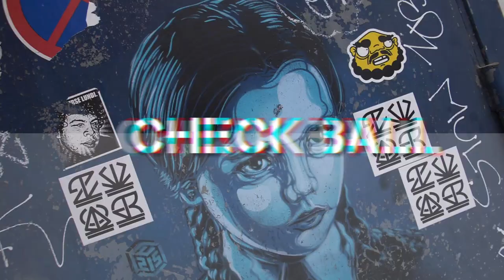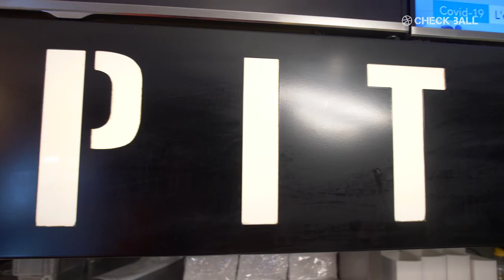Checkball Episode 4: Bruxelles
Fin du jeu concours, le 30 Novembre 2020 à 23h59.
CheckBall était à Brussels pour découvrir le 3x3 en Belgique
Pour évoquer la coupe d'Europe annulée à Anvers et la croissance de la discipline dans  cette ville magnifique
Fiba3x3, 3x3ffbb, Belgique3x3, 3x3belgium , teamanswerp. Retrouvez Jacques Vandescure, Selim Ben Aissa,  Stéphane Moris , Migna Touré, @bballinthesky
Présenté par Vincent​ Royet​ et Karim​ Souchu​